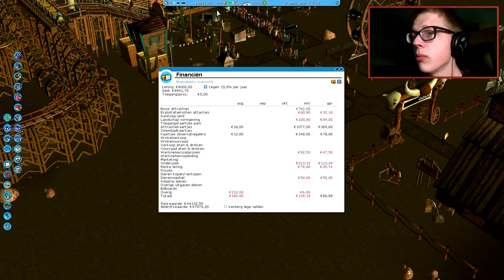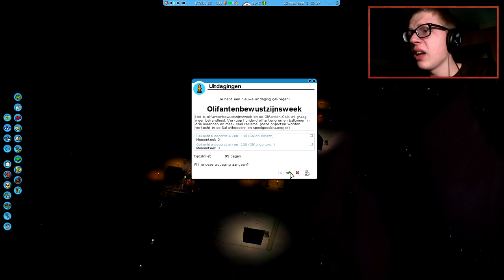GELD BETALEN VOOR PAARDEN...? - Rollercoaster Tycoon 3 #34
He, jij daar! (stemmetje in hoofd: "Wie? Ik?") Ja, jij! :D
Ik ben Melvin, bekend onder de YouTube-naam AltijdMelvin, en ik maak zoals je al door had, video's! Bij al mijn video's zie je mijn hoofd (facecam), zodat je live mijn reactie kan zien! Op het moment heb ik een boel series gaande en games op mijn kanaal staan, waaronder Rollercoaster Tycoon 3, Garry's Mod, Minecraft, SimCity, GTA: San Andreas en Tekkit! Voor de rest kan je ook random games verwachten, zoals korte horror games, Amnesia, Battlefield 4 en nog veel meer. In de toekomst wil ik jullie blijven vermaken met nieuwe games die uit gaan komen, waaronder GTA V! Al mijn video's zijn in 720p of 1080p, dus de kwaliteit mag er ook zijn! Ik hoop jullie hier veel te vermaken op mijn kanaal, en ik ga door zolang het kan!

- Melvin